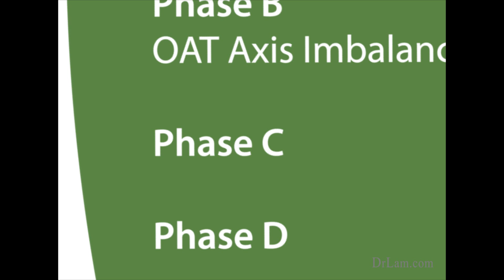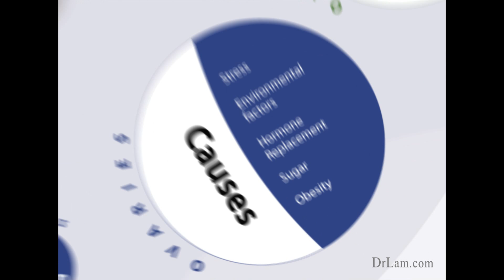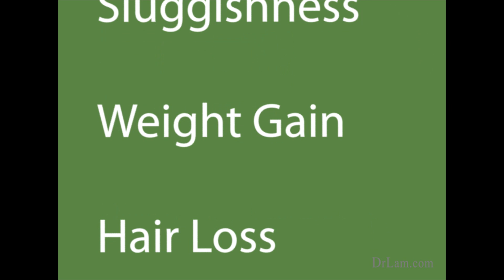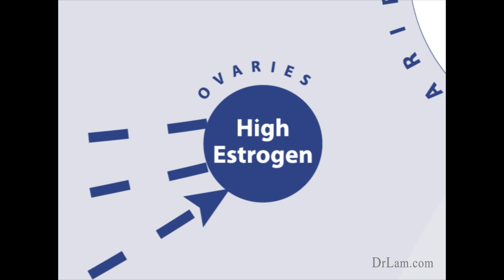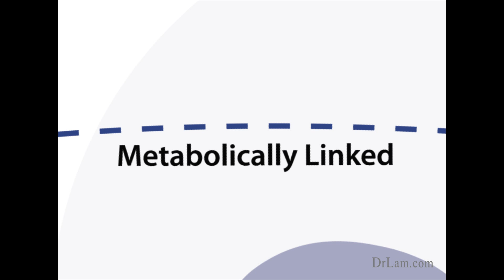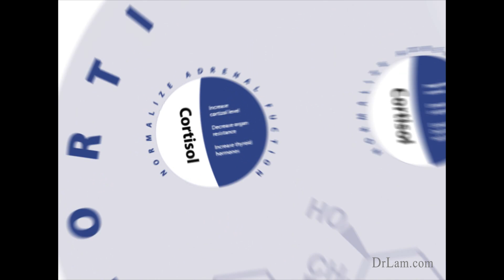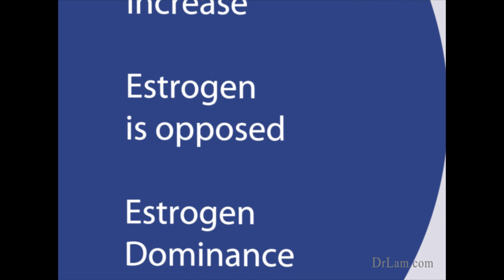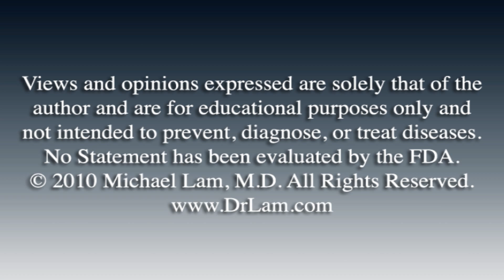Ovarian Adrenal Thyroid (OAT) Axis Imbalance and Adrenal Fatigue Syndrome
The ovaries, adrenals, and thyroid are intimately co-dependent hormonally on each other for optimal function. If the adrenal glands are weak, there is often concurrent thyroid malfunction and menstrual cycle irregularity. Similarly, an under-active thyroid often makes adrenal fatigue worse off. Lastly, those who suffer from ovarian hormonal imbalance such as estrogen dominance often exacerbate any pre-existing sub-clinical hypothyroidism.

 Ovarian problem can manifest itself in extreme states as estrogen related type of cancer. Now, what happens if a person has these systems in the body that is not quite at the diseased state but yet is still bothersome, in other words, they are in a subclinical state symptomatically they are very, very, in trouble, but clinically they don't fit the diagnosis criteria of conventional medicine. This subclinical state of dysfunction needs to be addressed. Let's look closely first at the adrenal system. For a person who is exposed to physical stress, emotional stress, the subclinical state is called Adrenal Fatigue. This is a person that does not fit into the diagnosis of Addison's disease, but is symptomatic, they are quite mild relative to Addison's disease. Causes can be physical or emotional stress, toxic relationships, infections, over-exercise, high sugar diet, lack of sleep, or over work. What are the symptoms? They include fatigue, anxiety, weight gain, salt craving, hypoglycemia, insomnia, joint pain, palpitations, and adrenaline rushes.

 Ovarian dysfunction can be caused by stress, can be caused by environmental factors, taking hormone replacement medically, sugar, obesity, this causes imbalance of estrogen versus progesterone. We need to remember in the ovaries, is not only the absolute value of the estrogen level, but it's the balance between estrogen and progesterone that's important. When the body, and particularly the ovaries, are under stress, usually the end result is high estrogen relative to progesterone. Because progesterone tends to neutralize estrogen and when the neutralization effects not there, then even though the estrogen level in absolute terms is not high, in relative term it becomes dominant and the subclinical state of what we see is called estrogen dominance. The symptoms include PMS, foggy thinking, irregular menses, breast tenderness, PCOS, no spark in life, and in extreme cases, fibroid, endometriosis, as well as cancer, especially breast cancer of estrogen origin. Now, let's look at the thyroid. The thyroid gland usually is responsible for the metabolic functions of the body and those people who have primary hypothyroid or hypothyroid caused by other issues, such as infections or autoimmune diseases, can have symptoms such as low body temperature, sluggishness, weight gain, hair loss, constipation, high cholesterol, and dry skin. If you give thyroid medication, these symptoms should go away, except probably low body temperature. If the low body temperature remains low over a consistent period of time and the symptoms does not seem to go away and require more medication, then we have to start thinking that maybe the hypothyroidism is caused by something else, or what we all secondary hypothyroidism. Now, in the case of Adrenal Fatigue and ovarian axis, we're dealing with three clinical subclinical states, starting with adrenal, which is Adrenal Fatigue. The ovaries, which is estrogen dominance, and in hypothyroid, it'd be subclinical hypothyroid. The presentation is convoluted because the symptoms are so overwhelming.

This entire article can be available to you, free, at no charge, if you go to my website, Dr. Lam, that's and look for the article called, ""OAT Axis Imbalance: Ovarian, Adrenal, Thyroid Axis Imbalance.

2. Take our 3-minute Test and learn if you could be experiencing Adrenal Fatigue: